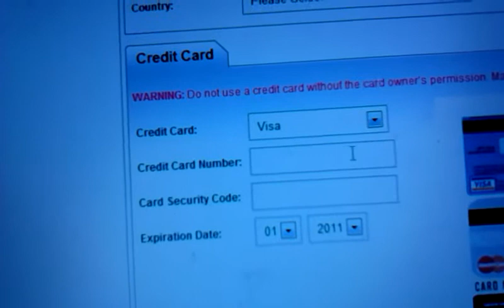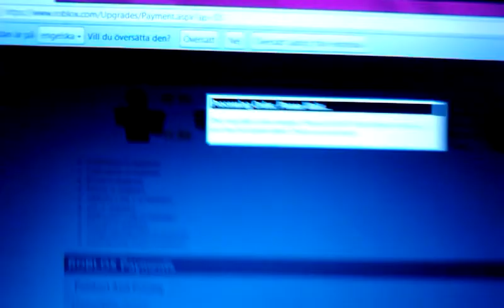Free OBC on roblox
1. You need to use google crohme
2. When you at pay click the other mousebuttom and inspect element.
3. Search for page isvaild change true to false
4.Then click pay and wait some hours and then you have free lifetime of obc